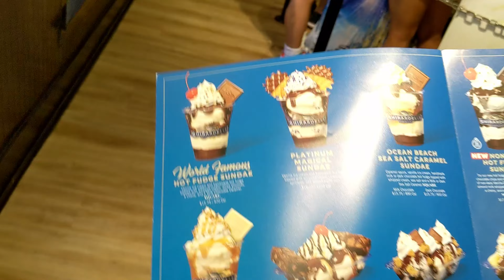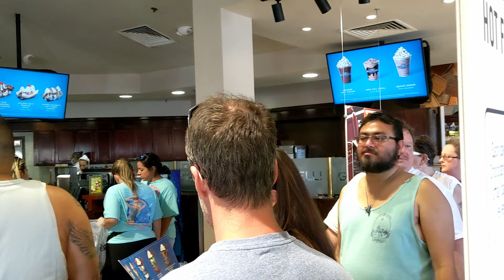Is This Ghirardelli Sundae Worth The Hefty Price Tag? | Disney Springs | Walt Disney World 2023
In 2023, at Disney Springs in Walt Disney World, the question on every dessert lover's mind is, "Is This Ghirardelli Sundae Worth The Hefty Price Tag?" This indulgent treat offers a delightful dilemma, with rich, premium Ghirardelli chocolate, scrumptious toppings, and velvety ice cream. While it may come with a higher price point, this experience is a decadent journey for the taste buds. Guests can savor the blend of luxurious flavors and relish in the magical atmosphere of Disney Springs. Whether you're celebrating a special occasion or simply satisfying a sweet craving, is the Ghirardelli Sundae a sumptuous delight worth the splurge? This Ghirardelli Sundae Worth The Hefty Price Tag? | Disney Springs | Walt Disney World 2023 |